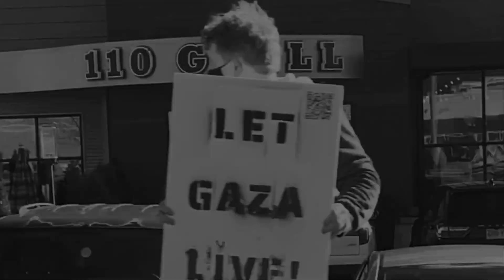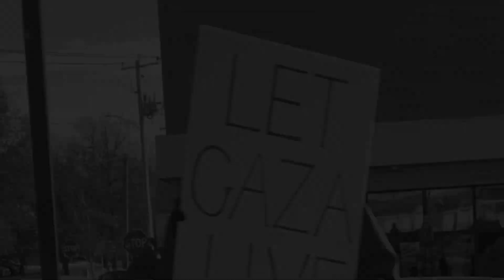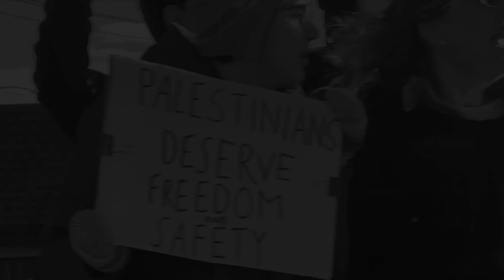From The Bottom Up: For Palestine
Signs and presence standing in solidarity with Palestine, demanding change at once and for all.

Hadley, Massachusetts  on the day after Thanksgiving, 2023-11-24